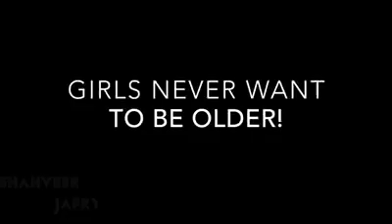Funny video in college